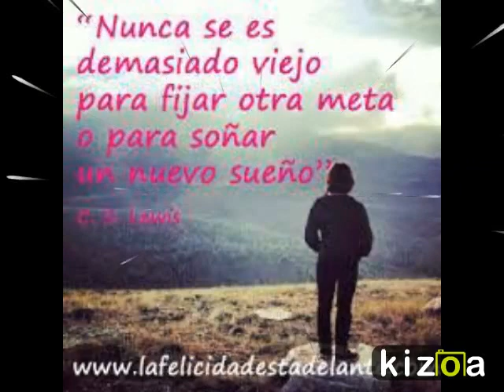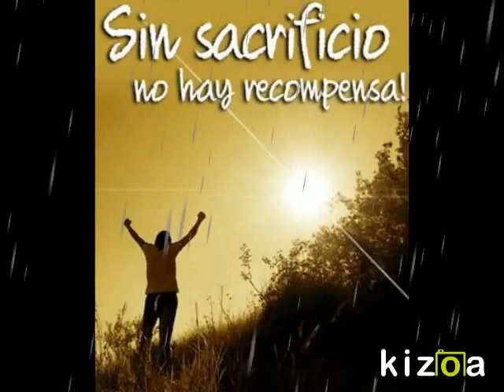LUCHA POR TUS SUENOS - Manuel Vicente Perez